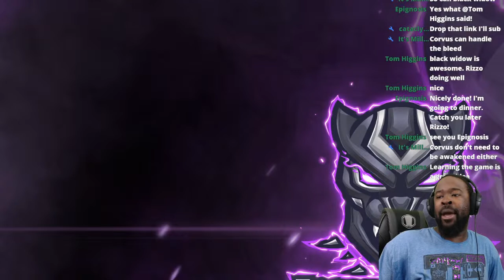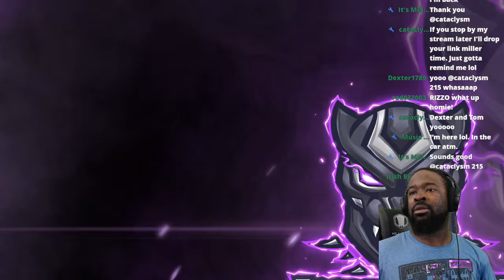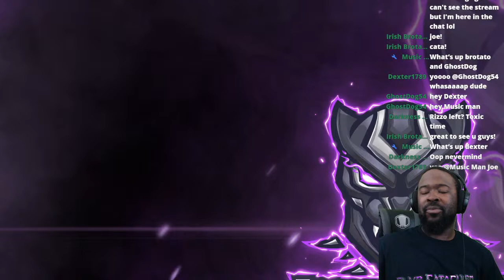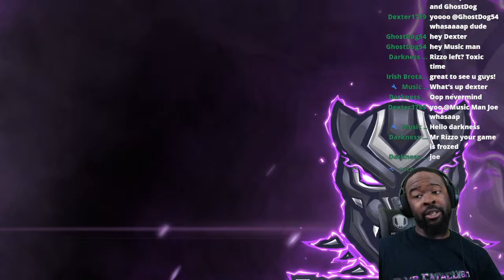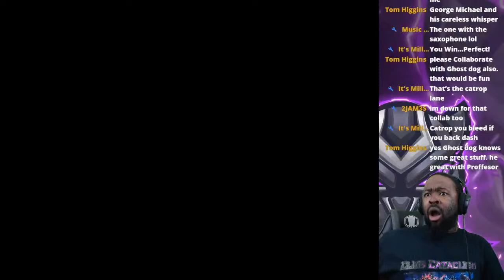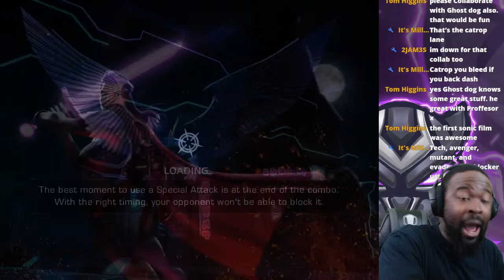Marvel Contest of Champions - We Got Work To Do - Act 5 Exploration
If you feel lead to make a donation then use the

Currently playing
Raid Shadow Legends
Genshin Impact
Marvel Contest of Champions (F2P)
Luigi's Mansion (with my son)
Marvel Ultimate Alliance 3 (with my son)